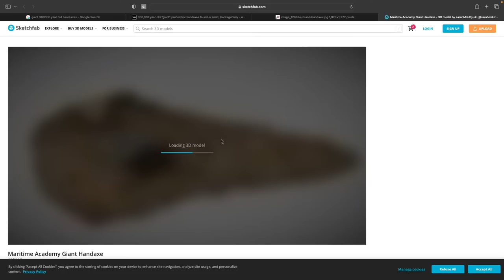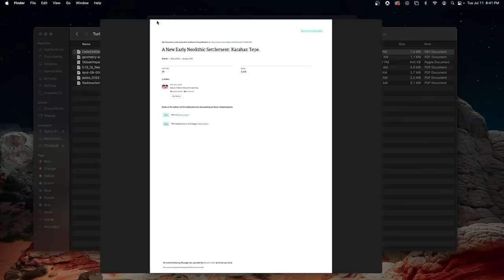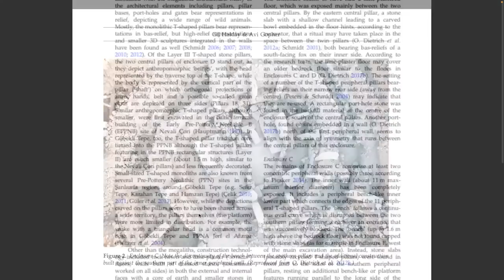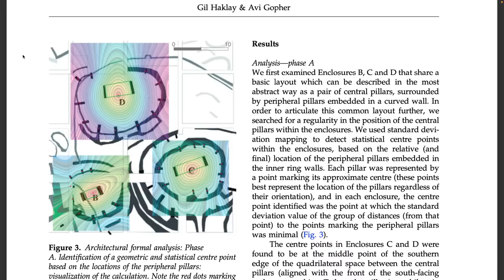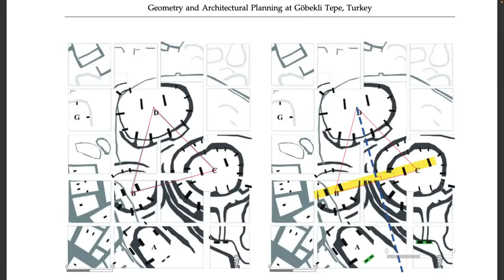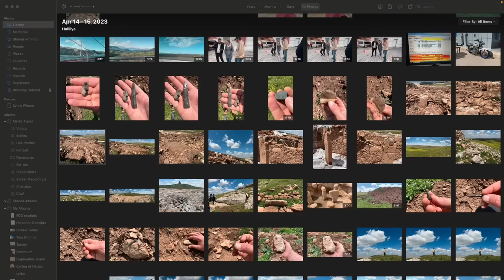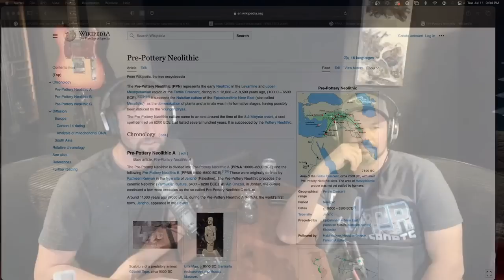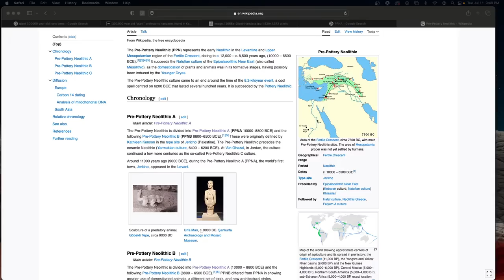Episode #292: More Gobekli Tepe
Streaming live from the Tangent Cube, discussing Gobekli Tepe and the more recent research, reading and responding to listener emails and live questions.